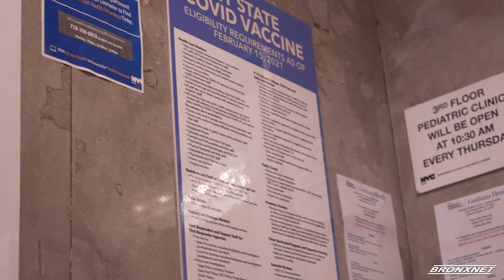NYC Mayor's Office Encourages New Yorkers to Enroll in Health Coverage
In the Corona, Queens section of New York City, the Mayor’s Public Engagement Unit and NYC Dept of Health and Mental Hygiene encourage New Yorkers to enroll in health insurance.

Reporter: Brittany Skyler Aubain